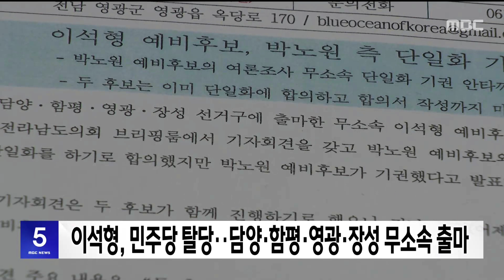[목포MBC 5시 뉴스]20240311